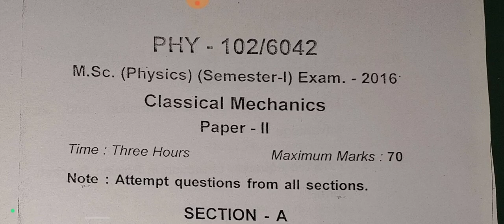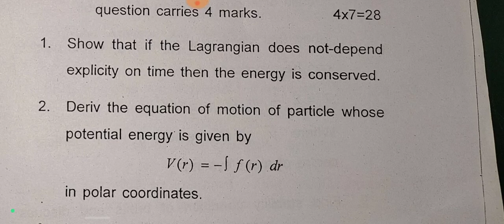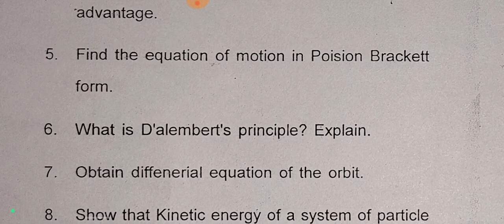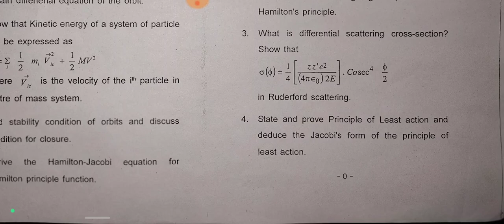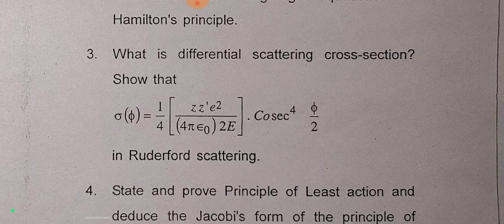2016 Classical mechanics M Sc physics 1st semester nil to hill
2016 Classical mechanics M Sc physics 1st semester nil to hill